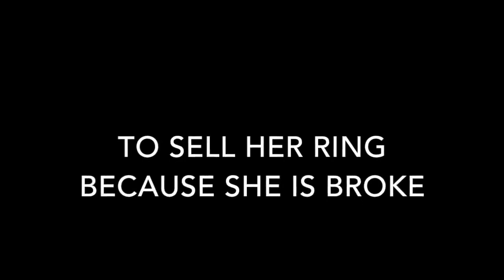The Kindest person in the World